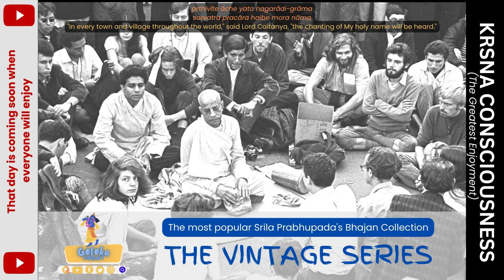Sri Brahma Samhita (Cintamani) (low harmonium) | Vintage S.16 | All SP Bhajans 108 | GolokaFRONT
Krsna Dvaipayana Vyasa has written this song “ishvarah paramah krishnah”. The official name of this song is Brahma Samhita. This song is taken from the book Brahma Samhita (Section: Chapter 5 Verses 1, 28). It is spoken by Lord Brahma to Lord Krishna, where he glorifies Lord Krishna.

(1)
ishvarah paramah krishnah
sac-cid-ananda-vigrahaha
anadir adir govindaha
sarva-karana-karanam

(2)
chintamani prakara-sadmasu kalpa-vriksha-
laksavriteshu surabhir abhipalayantam
lakshmi-sahasra-shata- sambhrama-sevyamanam
govindam adi-purusham tam aham bhajami

(3)
Venum kvanantam aravinda-dalayataksam
barhavatam samasitambuda-sundarangam
kandarpa-koti-kamaniya vishesha-shobham

(4)
Alola-chandraka-lasad- vanamalya-vamshi-
ratnangadam pranaya-keli-kala-vilasam
shyamam tribhanga-lalitam niyata-prakasham

(5)
angani yasya sakalendriya-vrittimanti
pashyanti panti kalayanti chiram jaganti
ananda-chinmaya-sad-ujjvala- vigrahasya

(6)
advaitam achyutam anadim ananta-rupam
adyam purana-purusham navayauvanam cha
vedesu durlabham adurlabham atma-bhaktau

(7)
panthas tu koti-shata-vatsara-sampragamyo
vayor athapi manaso muni-pungavanam
so 'pyasti yat prapada-simny avichintya-tattve

 (8)
eko 'py asau racayitum jagad-anda-kotim
yac chaktir asti jadad-anda-caya yad-antah
andantara-stha-paramanu- chayantara-stham

(9)
yad bhava-bhavita dhiyo manujas tathaiva
samprapya rupa-mahimasanayanabhushaha
suktair yam eva nigama-prathitaih stuvanti
(10)
ananda-chinmaya-rasa- pratibhavitabhis-
tabhir ya eva nija-rupataya kalabhihi
goloka eva nivasaty akhilatma-bhuto

 (11)
premanjana-cchurita-bhakti- vilochanena
santah sadaiva hridayeshu vilokayanti
yam shyama-sundaram achintya-guna-svarupam

(12)
ramadi-murtishu kala-niyamena tishthan
nanavataram akarod bhuvaneshu kintu
krishnah svayam samabhavat paramaha puman yo

 (13)
yasya prabha prabhavato jagad-anda-koti-
kotisu ashesha-vasudhadi-vibhuti- bhinnam
tad brahma nishkalam anantam ashesha-bhutam

 (14)
maya hi yasya jagad-anda-shatani sute
traigunya-tad-vishaya-veda- vitayamana
sattvavalambi-para-sattva- visuddha-sattvam

 (15)
ananda-chinmaya-rasatmataya manahsu
yah praninam pratiphalam smaratam upetya
lilayitena bhuvanani jayaty ajasram

 (16)
goloka-namni nija-dhamni tale cha tasya
devi-mahesha-hari-dhamasu teshu teshu
te te prabhava-nichaya vihitash cha yena
(17)
srishti-sthiti-pralaya- sadhana-shaktir eka
chayeva yasya bhuvanani vibharti durga
icchanurupam api yasya che cheshtate sa

 (18)
kshiram yatha dadhi vikara-vishesha-yogat
sanjayate na hi tatah prithag asti hetoho
yah shambhutam api tatha samupaiti karyad

 (19)
diparchir eva hi dashantaram abhyupetya
dipayate vivrita-hetu-samana-dharma
yas tadrig eva hi cha vishnu-taya vibhati

(20)
yah karanarnava-jale bhajati sma yoga-
nidram ananta-jagad-anda-saroma- kupaha
adhara-shaktim avalambya param sva-murtim

Srila Prabhupada is the founder of ISKCON (International Society for Krishna Consciousness) and a spiritual leader who brought the teachings of Bhagavad Gita to the West. His lectures and books on Bhakti Yoga continue to inspire many.
श्रीला प्रभूपादा को आध्यात्मिक नेता और कृष्ण चेतना के अंतर्राष्ट्रीय संस्था (ISKCON) के संस्थापक के रूप में जाना जाता है। उनके भगवद गीता के शिक्षण और प्राचीन भक्ति योग को पश्चिमी दुनिया में लाने के लिए उनका नाम जाना जाता है।

More Tags